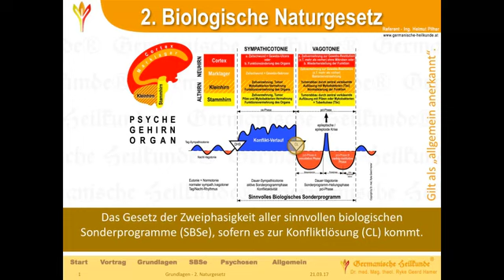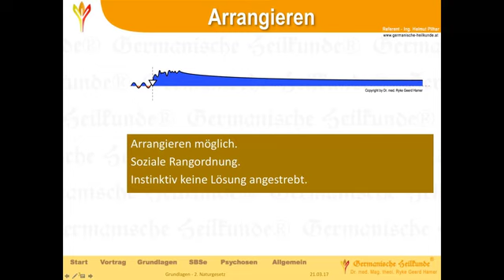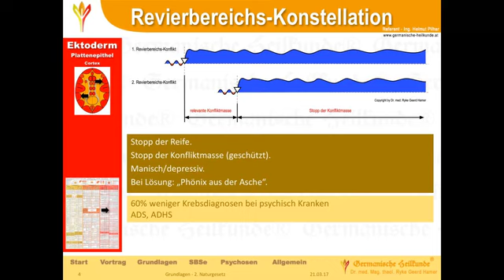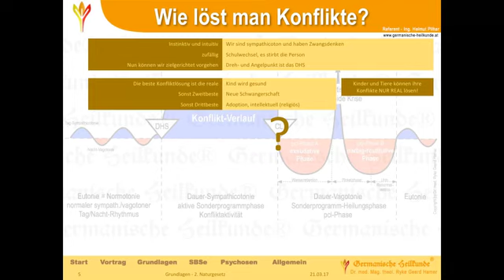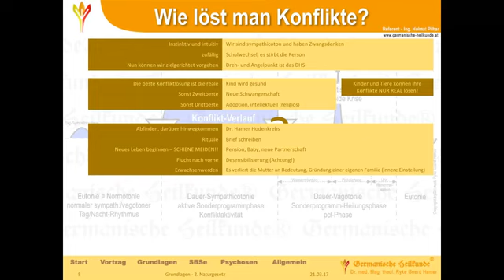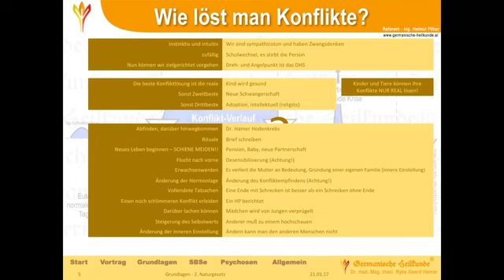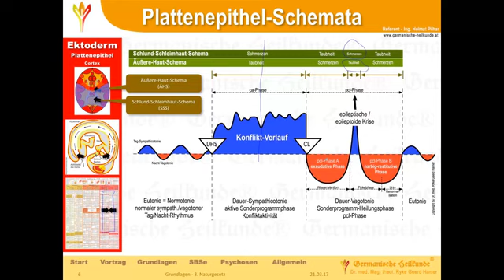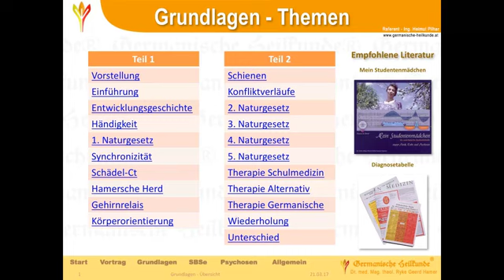09 2+3 Biologisches Naturgesetz